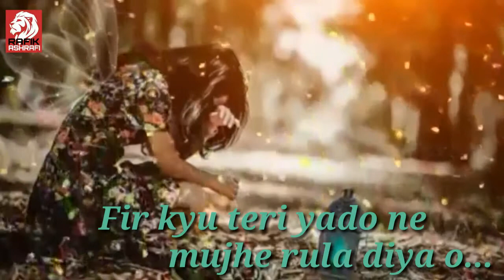Jise itna tut ke pyar kiya ho. New whatsapp status by Rafik Ashrafi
Jise itna tut ke pyar kiya ho.
Use bhulana aasan nahi..
Best new love whatsapp status
By Rafik Ashrafi